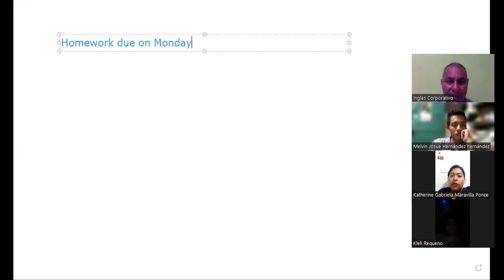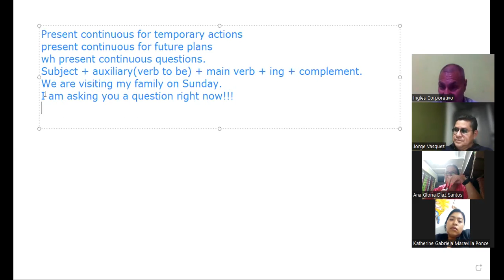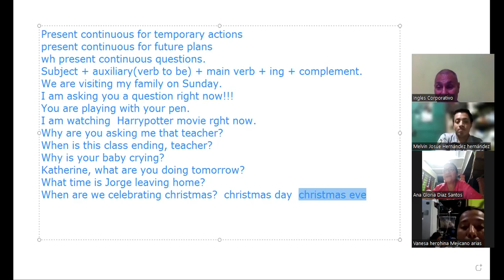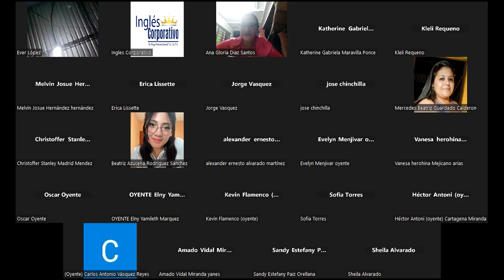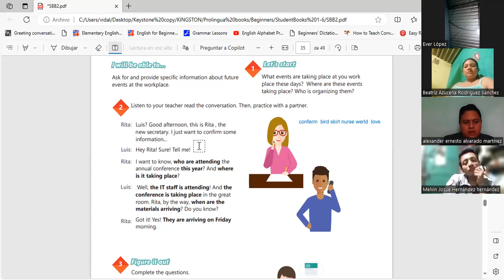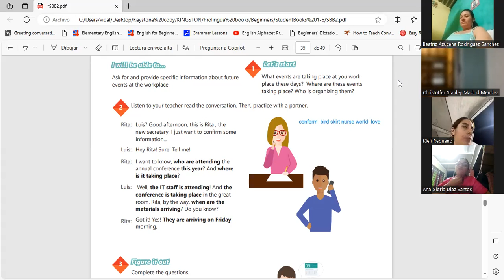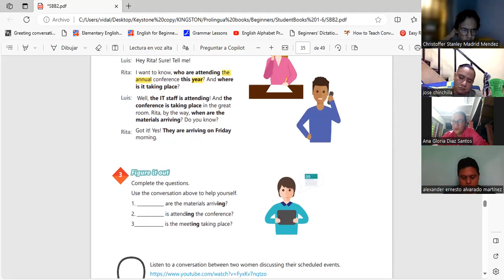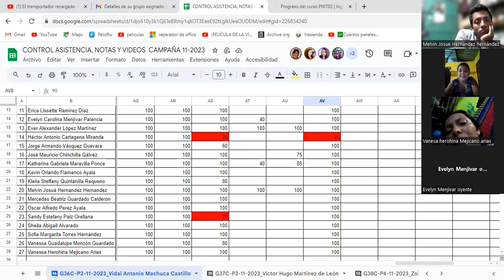Sesion 15 8-12-2023-IC29750-0030/2023-Machuca-Unit 3 review and practice.